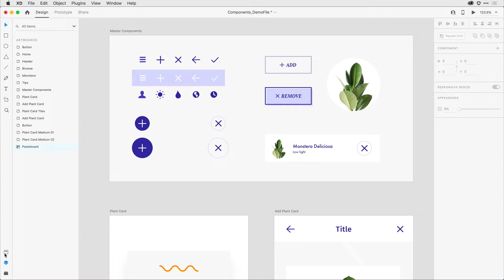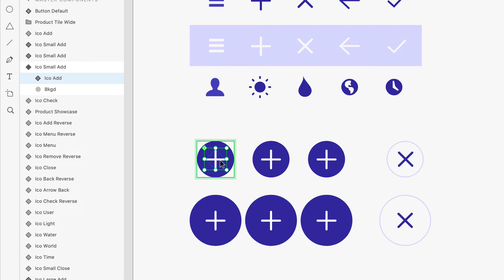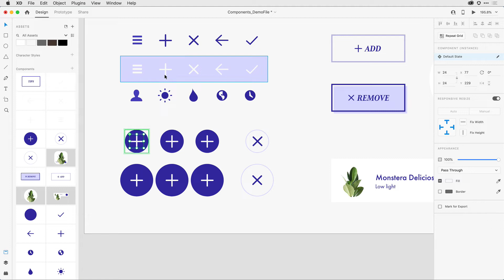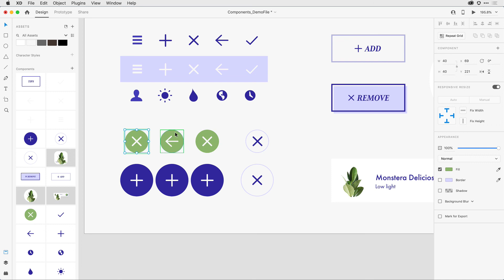Step 03 Nesting components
Nest components within one another to build out a molecular design structure for easy maintenance of your design.  Follow along by downloading the tutorial file